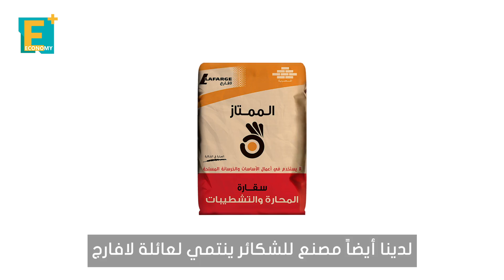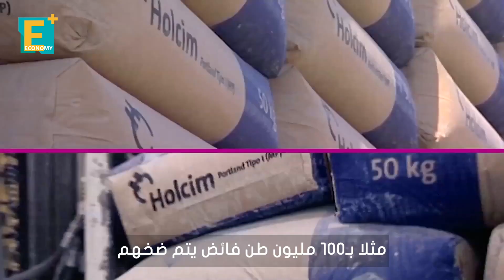لافارج تطالب بوضع حد أقصى 60% لإنتاج مصانع الأسمنت لإنقاذ الشركات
تحدث السيد سولومون أفيلز، العضو المنتدب لشركة لافارج مصر مع إيكونومي بلس عن تحديات سوق الأسمنت وفائض الإنتاج الذي يضغط على أرباح شركات القطاع وأبرز تحديات صناعة الأسمنت المصرية.

إيكونومي بلس